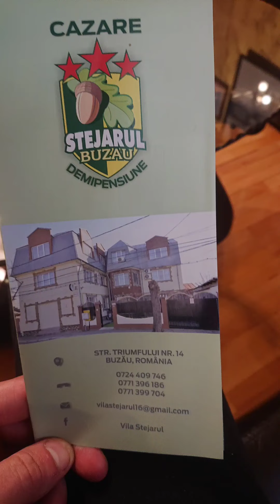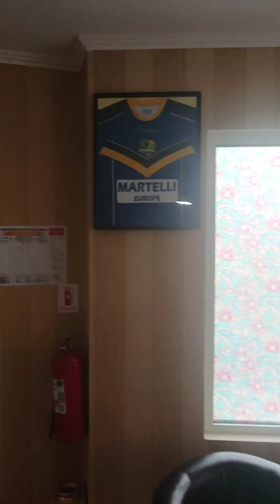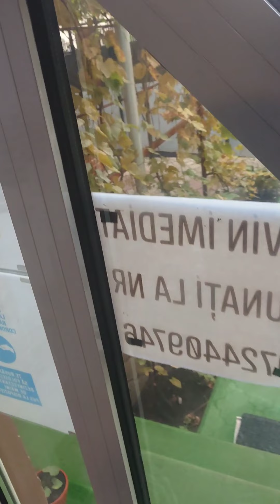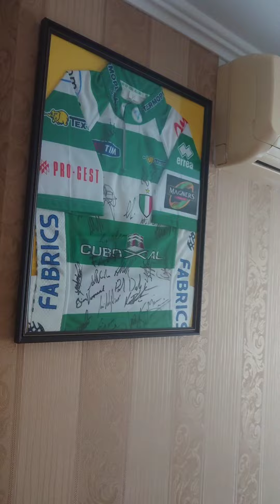ROAMING ROMANIA EPISODE 1 PART 3... where I hang my head at night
Welcome to stejarul buzau. This is where I chose to stay, close to many local amenities, including the train station, the local supermarket and many local bus routes into and out of the city of buzau. The room I chose was a double superior at a normal price of 185 lei ( £37) per night. I say normal because the owner did me an excellent deal on this due to the current restrictions. He also showed me the top floor rooms, numbers 21 and 24. Both are the same as my room, just a couple of minor differences. The bed is extremely comfortable, the shower is hugely powerful and the decor of the rooms is tasteful to me. It may not be to you but at the price I pay, you wouldn't even get a bed and breakfast (motel for anybody else) at the same price.

Bine ați venit la stejarul buzau. Aici am ales să stau, aproape de multe facilități locale, inclusiv gara, supermarketul local și multe rute locale de autobuz în și din orașul Buzău. Camera pe care am ales-o era dublă superioară la un preț normal de 185 lei (37 GBP) pe noapte. Spun normal, deoarece proprietarul mi-a făcut o afacere excelentă în acest sens din cauza restricțiilor actuale. Mi-a arătat și camerele de la ultimul etaj, numerele 21 și 24. Ambele sunt la fel ca și camera mea, doar câteva diferențe minore. Patul este extrem de confortabil, dușul este extrem de puternic și decorul camerelor îmi este de bun gust. S-ar putea să nu fie pentru tine, dar la prețul pe care îl plătesc, nici măcar nu ai primi o pensiune (motel pentru nimeni altcineva) la același preț. La începutul videoclipului sunt incluse toate datele de contact pentru acest hotel minunat

ยินดีต้อนรับสู่ stejarul buzau นี่คือที่ที่ฉันเลือกพัก ใกล้กับสิ่งอำนวยความสะดวกในท้องถิ่นมากมาย รวมถึงสถานีรถไฟ ซูเปอร์มาร์เก็ตท้องถิ่น และเส้นทางรถประจำทางท้องถิ่นมากมายเข้าและออกจากเมือง buzau ห้องที่ฉันเลือกเป็นห้องซูพีเรียเตียงคู่ในราคาปกติ 185 lei (37 ปอนด์) ต่อคืน ฉันพูดปกติเพราะเจ้าของทำข้อตกลงที่ยอดเยี่ยมกับฉันเนื่องจากข้อ จำกัด ในปัจจุบัน เขายังแสดงห้องชั้นบนสุดให้ฉันดู หมายเลข 21 และ 24 ทั้งสองห้องเหมือนกันกับห้องของฉัน มีความแตกต่างเพียงเล็กน้อยเท่านั้น เตียงนอนสบายมาก ฝักบัวแรงมาก และการตกแต่งห้องก็อร่อยสำหรับฉัน มันอาจจะไม่ใช่สำหรับคุณ แต่ในราคาที่ฉันจ่าย คุณจะไม่ได้แม้แต่ที่พักพร้อมอาหารเช้า (โมเต็ลสำหรับคนอื่น) ในราคาเดียวกัน ในตอนต้นของวิดีโอคือรายละเอียดการติดต่อทั้งหมดของโรงแรมที่ยอดเยี่ยมแห่งนี้